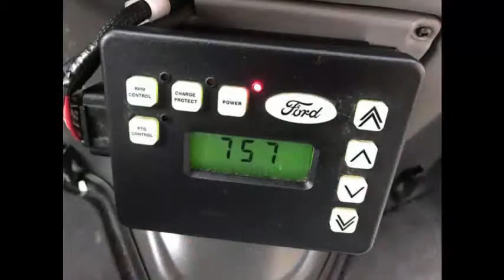Used minibus for sale in MS | 2003 Ford E450 Wheelchair Shuttle Bus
Used minibus for sale in MS, KGN7